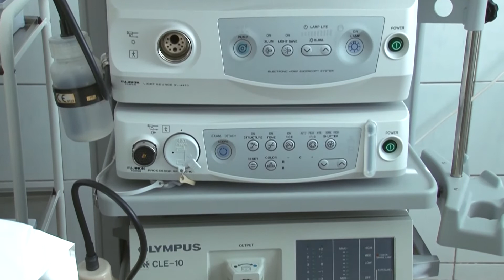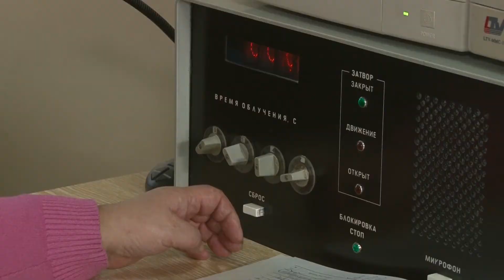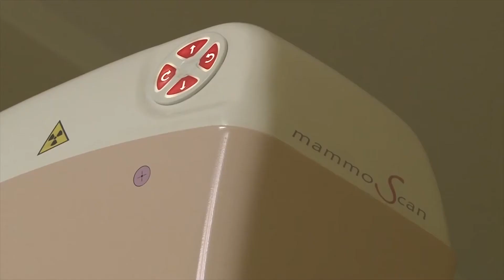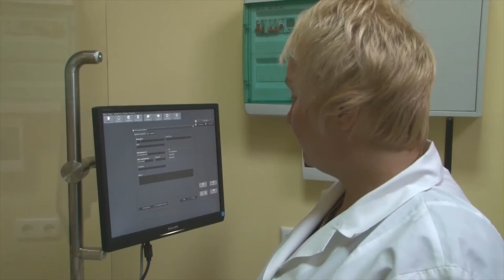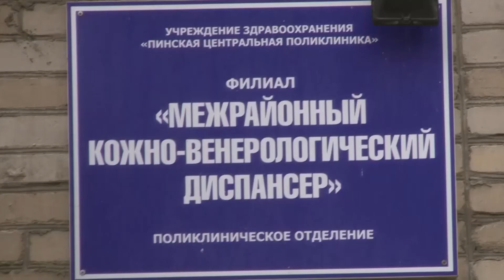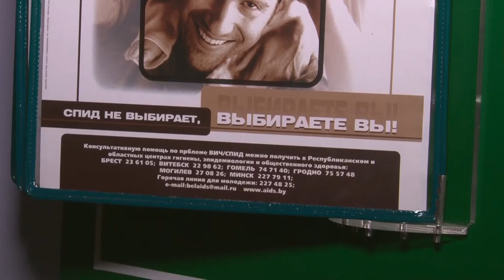Программа 36,6 за 17.02.2016г.